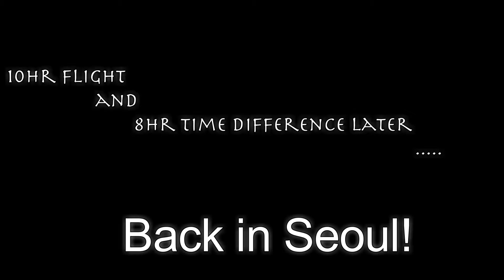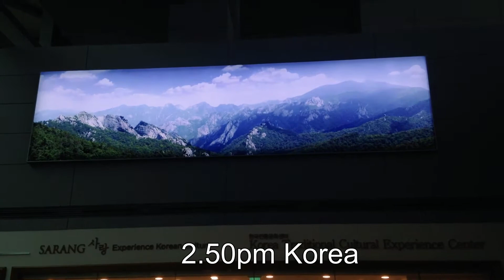A Country You Might Wanna Visit | Korea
A little compilation video of our travel day to the Tour of Korea!

Safe Pedals!🚴